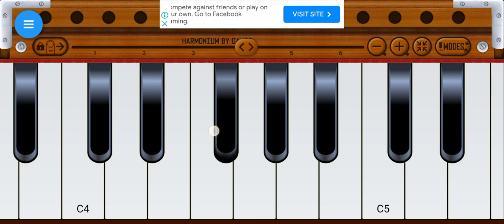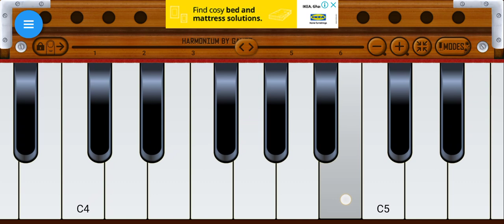kajari_geet धनी हो लगल सावन महिनावा / हरमोनियम से मोबाइल पर/ kajari tune on mobile harmonium